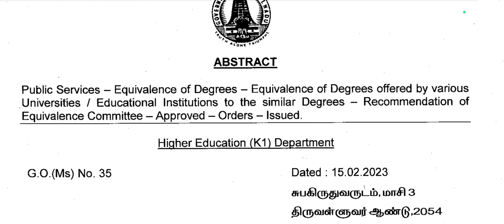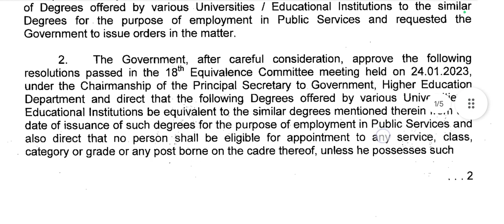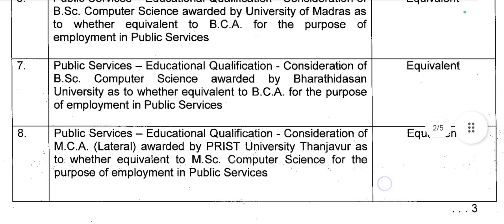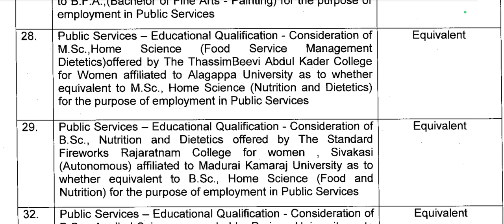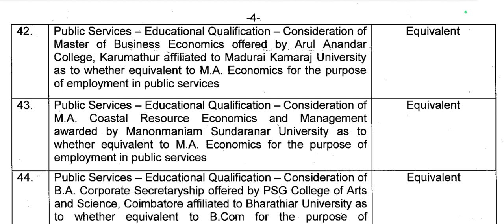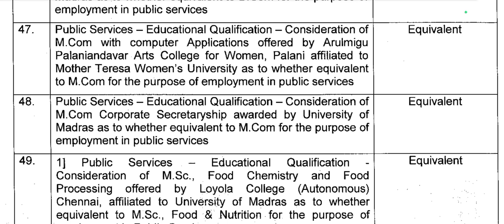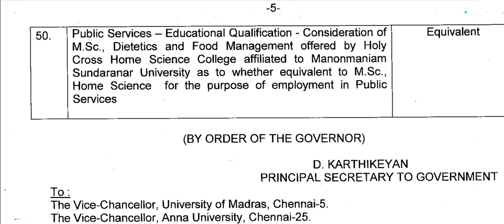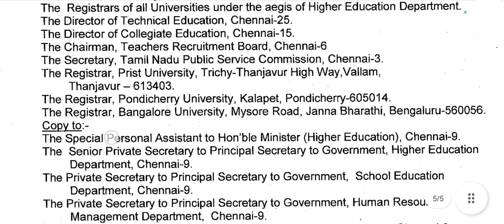Arts college TRB 4000 equivalent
GL recruitment next lisPhase guestlecturersrecruitment2022 guestlecturersrecruitment20222 tamilglrecruitment2022 csponkarthikeyan #1895